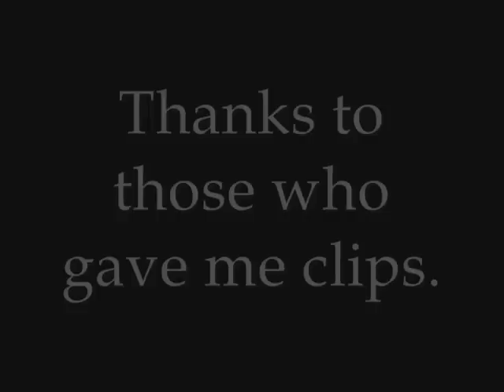Peter Schmeichel - The Great Dane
This is my first attempt at a video, so feedback is welcome :)

Wow!  This has gotten way more views than I expected.  Thank you all so much.